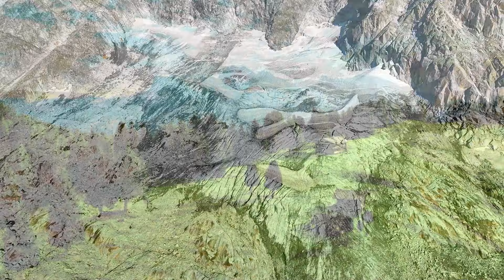Deeply Relaxing Guitar Music For Deep Sleep And Good Night